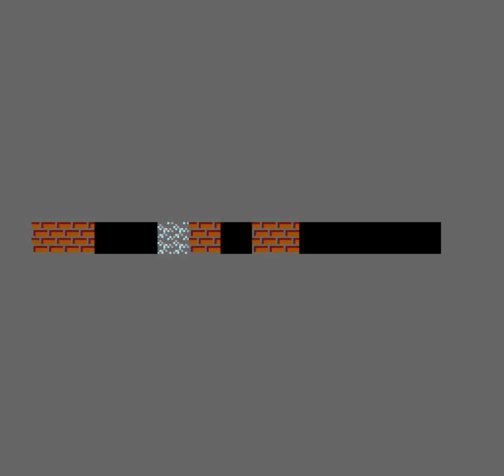Battle City Level 1 to 13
NES Battle City game play